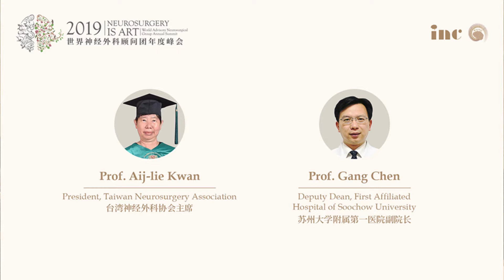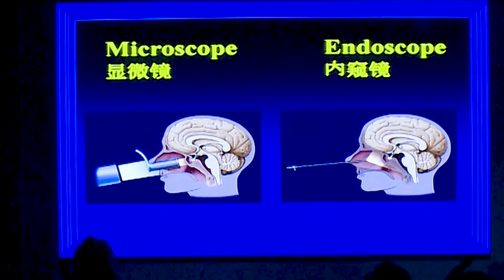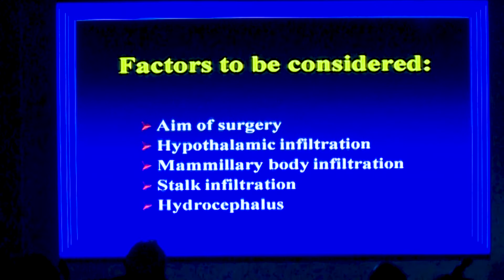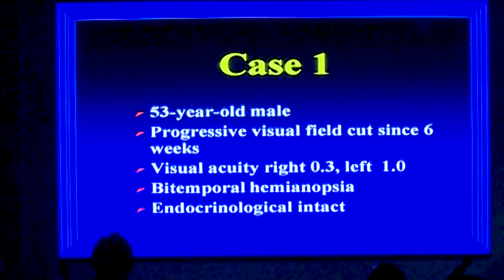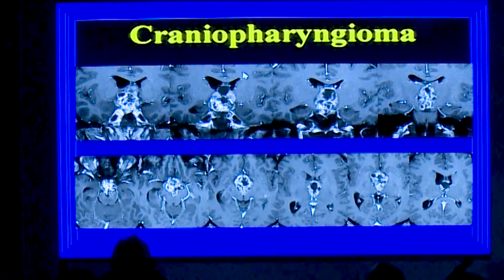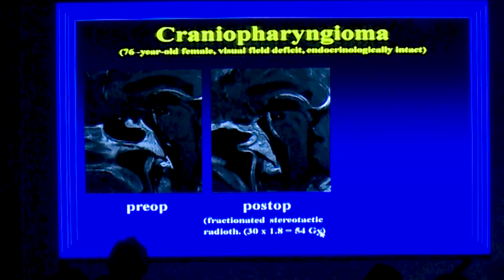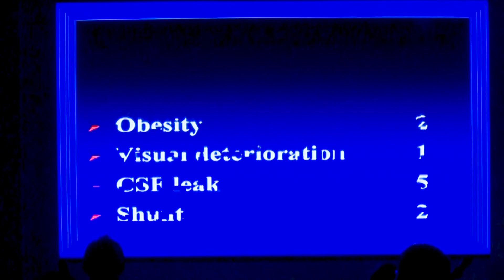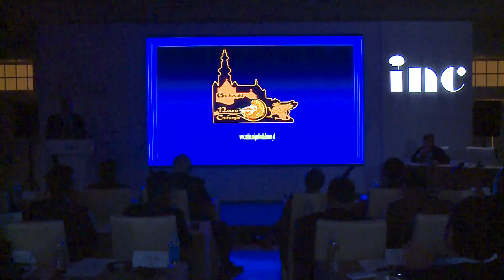Henry Schroeder - 2019 World Advisory Neurosurgical Group Annual Summit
9th of November, members of World Advisory Neurosurgical Group - 13 neurosurgeons from 8 different countries and over 50 chinese neurosurgery experts and scholars participated in a big academic event organized by INC - World Advisory Neurosurgical Group (WANG) Annual Summit.